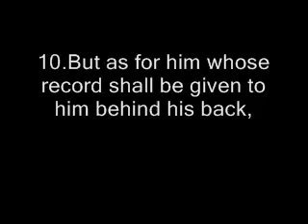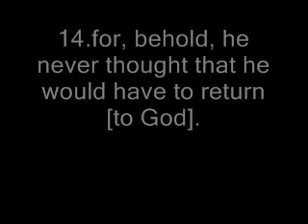Surah Al-Inshiqaq-Sheikh Sudais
video from repentingmuslimah